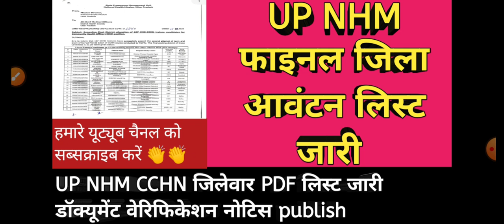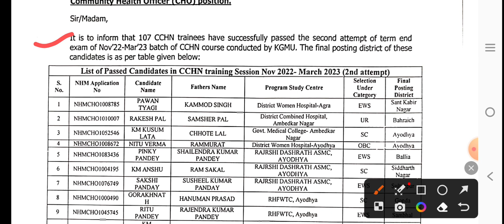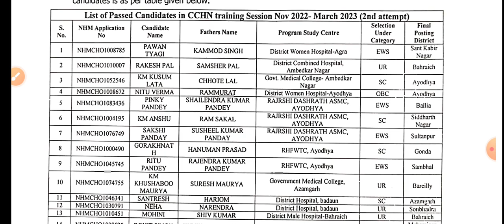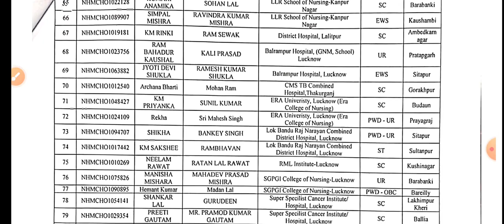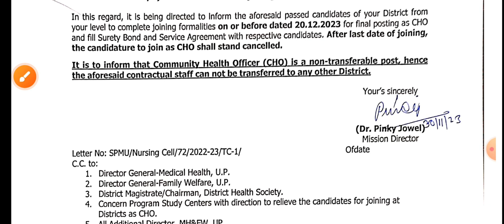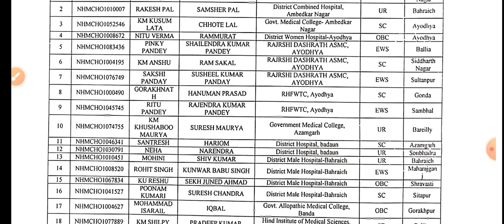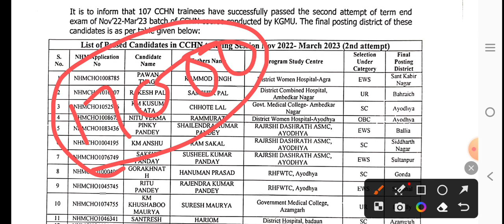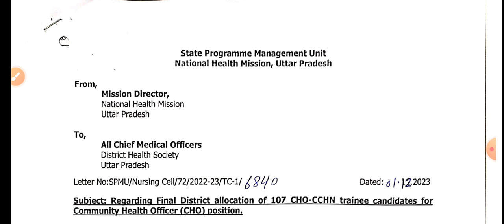UP NHM फाइनल जिला आवंटन लिस्ट जारी | CCHN PDF लिस्ट जारी